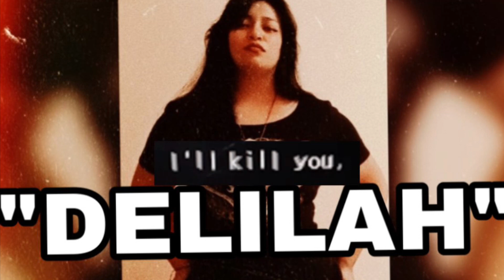Warning‼️ ⚠️ DELILAH CAN BE MALE OR A FEMALE‼️👩‍🦳🧔‍♂️